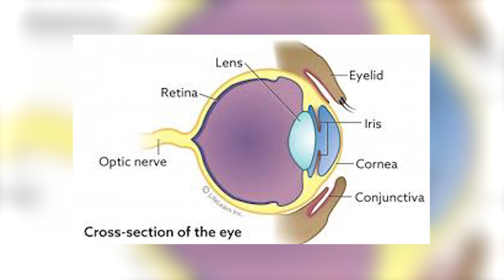Sloughi - Top 10 Facts (Arabian Greyhound)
Sloughi is a North African breed of dog, specifically a member of the sighthound family. Sloughis have high energy levels and need lots of exercises to stay happy and healthy. Like many hounds, their stubborn nature can make them too much of a handful for first-time dog parents.

100% Waterproof Rechargeable Dog Training Collar:

In this video, we are counting down the top 10 facts about the Sloughis that you might not know.

A Quick Overview:
Group: Hound Dogs
Weight: 40 to 60 pounds
Height: 24 to 29 inches tall at the shoulder
Life Expectancy: 12 to 16 years

The Sloughi should not be confused with the smooth Saluki of the Arabian peninsula and the Middle East, nor to be confused with the smooth Afghan Hound. The Sloughi is a medium-large, short-haired, smooth-coated, athletic sighthound developed by the Berbers and the Bedouins in North Africa (in the area including Morocco, Algeria, Tunisia, and Libya) to hunt game such as hare, fox, jackal, gazelle, and wild pigs. It is an ancient breed, treasured in North Africa for its hunting skills, speed, agility, and endurance over long distances. It is a robust, but elegant and racy, pursuit dog with no exaggeration of the length of body or limbs, muscle development, angulation, nor curve of the loin. The Sloughi is not a fragile dog but is also a dog with class and grace. The attitude is noble and somewhat aloof, and the expression of the dark eyes is gentle and melancholy

This lean, leggy sighthound likes his comforts — especially soft bedding and, ideally, access to the furniture. Noble and haughty in demeanor, he's affectionate with his own people but aloof toward strangers. He gets along with older children who understand how to interact with dogs but isn't a good match for a family with young kids. Sloughis are sleek, clean, and quiet, but their stubborn hound nature can make them a poor choice for first-time dog owners.